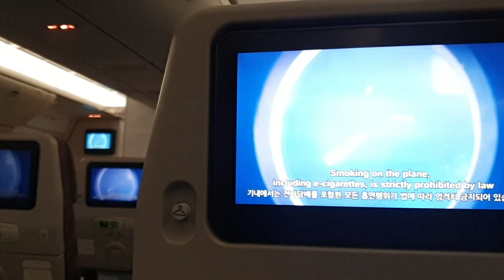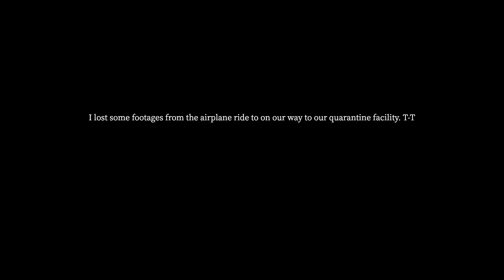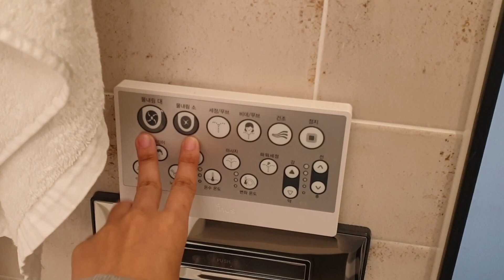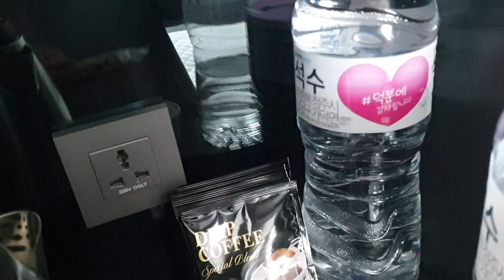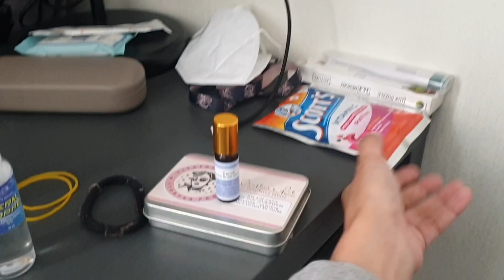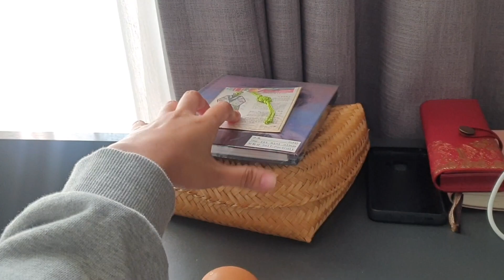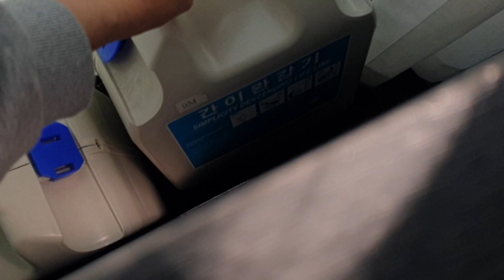New Beginnings (Moving to KR + Quarantine Room Tour)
Today is D-Day!!!

After failing three times, I am finally moving to my dream land, South Korea, to study for free. Getting up after a downfall is hard but I know that I can't stay like this forever. I.HAVE.TO.KEEP.MOVING.FORWARD.

Leaving my family, our dog Maru and my friends amidst this pandemic is a challenge that I have to overcome. It is a psychological battle between me, an ENFP-T versus homesickness. I just keep on reminding myself that I am doing this for me - to be more and to do more for others.

So far, I am doing fine. I'm on my 6th day in quarantine. Good food x Good internet connection = Happy Dawn.

I started this vlog as an open diary of my new life in the land of the morning calm. I am still learning the how-tos of vlogging and Youtube in baby steps. I still don't have a better camera for vlogging but I will upgrade soon *manifesting*

If you have any suggestions for future vlogs please let me know. ^^

🌞About Me🌞
Name: Dawn Patrice Jamila Naval
Korean Name: 새벽
Birthday: Christmas Eve '92

🌞Production 🌞
Camera : Samsung Galaxy S9
Video Editor: iMovie
Thumbnail & CBB: Canva
Credits to Ber for some shots :D